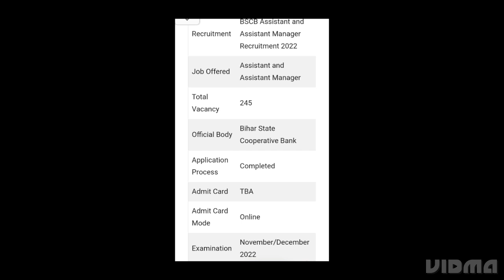BSCB ASSISTANT ADMIT CARD 2022 RELEASED DATE, BIHAR COOPERATIVES BANK MULTIPURPOSE EXAM DATE OUT